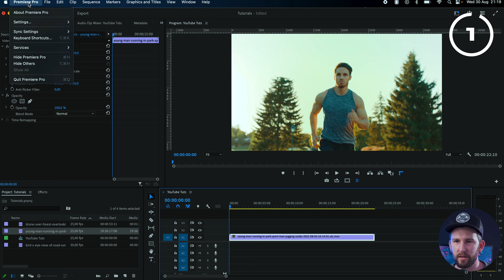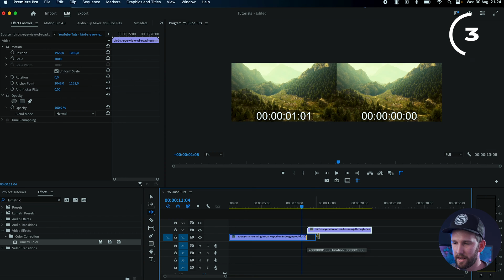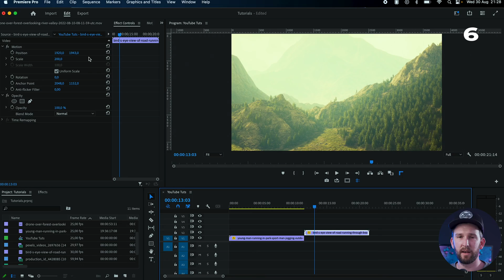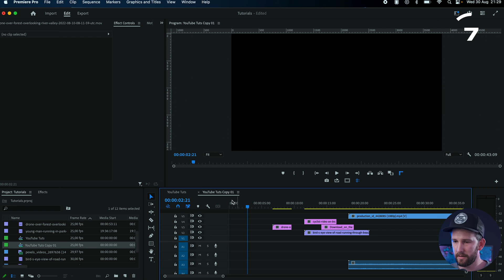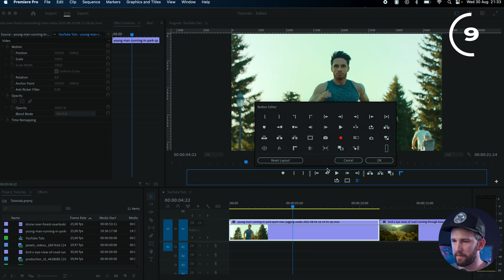10 Tips to WORK FASTER in Premiere Pro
🟢 WHERE I GET MY DIGITAL ASSETS FROM 🟢

🔥WANT TO SAVE HOURS OF VIDEO EDITING? This is my favourite AI program I use all the time🔥

CHAPTERS:
0:00 Keyboard Shortcuts
0:48 Adjustment Layers
1:24 Ripple Edit Tool
1:37 Replacing Clips
1:53 Staying Organised
2:24 Pasting Attributes
2:45 Duplicating Sequences
3:11 Markers
3:59 Exporting A Frame
4:22 Speeding Up Footage

🤙🏼 COME SAY HOWZIT 🤙🏼

Macbook Pro M1 Max Chip 16” (A beast)
Fujfilm X-S10 Mirrorless Camera
Godox SL-60W Light Kit
Godox TL 60 RGB Tube Lights
Fujifilm XF 35mm f1.4 Lens (It's a Beaut)
Rode NTG4+ Shotgun Mic
Light Stand
M-Audio Interface

My name is Shaun, a growing filmmaker, and editor with a YouTube Channel aimed at videography for beginners. If you are just getting started in filmmaking, I am here to help!

FTC Legal Disclaimer - Some of the links found in my description area may be affiliate links, which means I will make a commission on any sales that are made through clicking the links. This goes towards supporting me and my channel and there is no extra cost to you for using the links. Thank you!